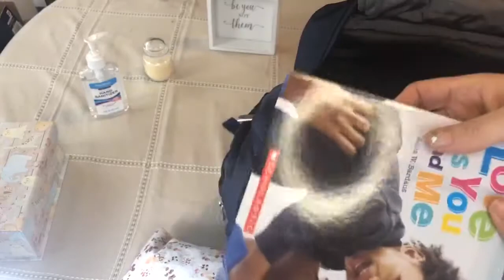Monday Spotlight: Jujube Diaper bag switch!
I am switching from my Jujube Vector in Gene to My Jujube Zealous in Galaxy